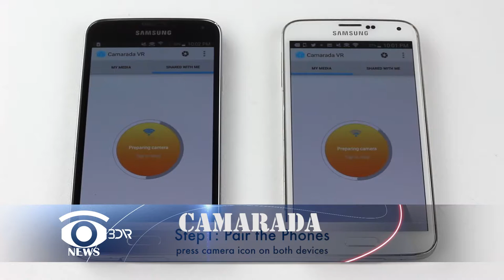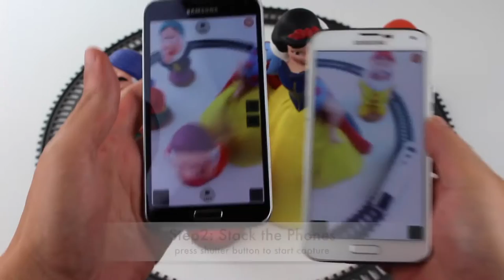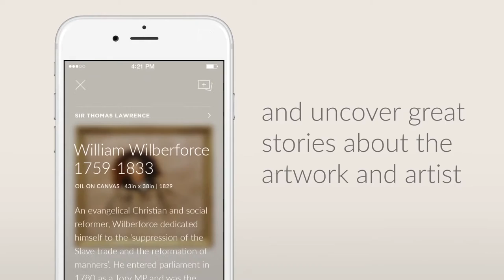1000 видов макияжа в одном приложении дополненной реальности |3DVRnews # 44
В выпуске 44 вы узнаете-как попробовать все виды макияжа без косметики, когда появятся умные машины автопилоты и какую виртуальную игру чуть не запретили в Америке.

1.Facebook VR и телеканал CNN обзавелись функцией просмотра видео 360. Не стал отставать и главный конкурент Youtube - видеохостинг Vimeo. Теперь сайт тоже поддерживает модный виртуальный формат.
2.Студия Aimfire из Нью-Джерси создала программу Camarada. При помощи нее можно снимать видео 360 без специальной камеры, а используя два смартфона. Приложение уже можно скачать и попробовать в Google Play.
3.Немецкий автоконцерн Volkswagen произвел настоящий фурор на автосалоне в Женеве, показав беспилотный автомобиль с AR начинкой- Sedric. Мощность мотора Sedric составляет 136 лошадиных сил, а аккумулятора хватит на 400 километров. Volkswagen Group пообещали , что Sedric появится к 2025 году.
4.Тем временем, китайская компания NIO свой суперкар планирует вывести на рынок уже в 2020 году. Их детище называется NIO EVE. Это тоже авто с автопилотом и с системой дополненной реальности. Машиной можно управлять посредством голосовых команд. Заряжается авто рекордно быстро 10 минут и после этого может проехать 320 км. Цена NIO EVE машины пока неизвестна.
5. Программа youcam makeup от «Perfect Corporation» позволяет примерить тысячи видов макияжа при помощи смартфона. В Китае в магазине косметики даже поставили киоск с приложением. Это существенно упростило жизнь продавцам-консультантам.
6. Создатели Shazam сделали приложение дополненной реальности Smartify   для предметов искусства. наводишь смартфон на объект, а программа сканирует изображение и тут же выдает всю информацию. Кстати, идея не нова и совсем не давно появилось похожее приложение с элементами дополненной реальности magnus.
7. В закусочной CaliBurger делает бургеры робот компании Miso Robotics -Flippy. Робот Flippy умеет переворачивать и следить за стадией готовности котлет. Также он различает на вид мясо, хлеб, сыр, курицу и овощи. Если Flippy будет вести себя хорошо, , такой робот появится еще в 50 ресторанах сети.
8.Студия Samurai Punk известная своими смелыми взглядами на обстановку в США, несмотря на недовольство властей решила добить всех новым видео к своей игре. Их шутер The American Dream уже успел получить статус скандального и спорного, так как высмеивает страсть американского населения к оружию. Но студия все же отстояла права на самовыражение и игра выйдет летом. На данный момент подтверждена совместимость для HTC Vive, Oculus Rift и PlayStation VR.

9.А вот студия Oculus  решила не рисковать и сделала игру, которая понравится всем без исключения. Так пользователя ожидает путешествие на международную космическую станцию, которая сделана точь-в-точь , как настоящая! Называется игра Mission: ISS и была создана при поддержке NASA. Mission: ISS уже доступна бесплатно для обладателей Oculus Rift и контроллеров Oculus Touch.